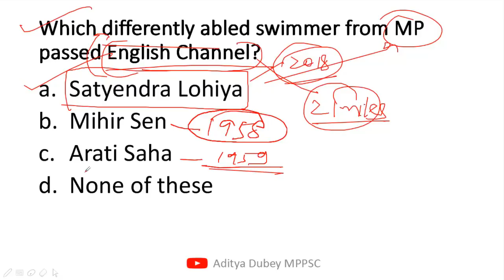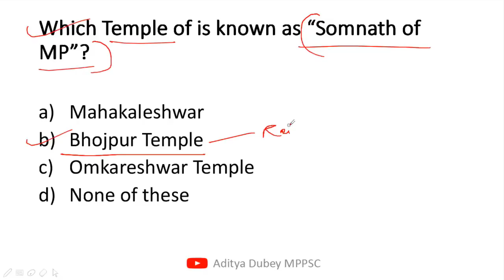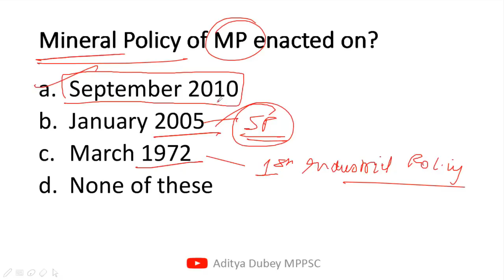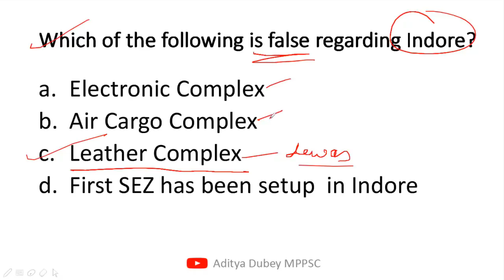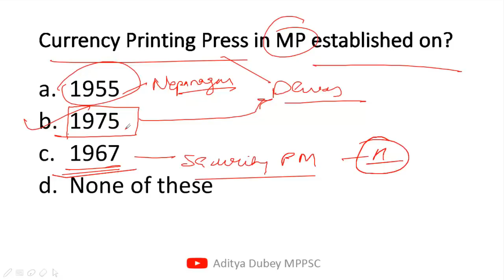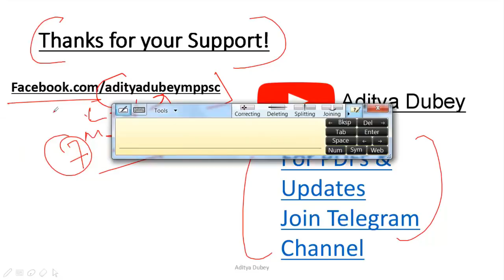Daily MCQ MPPSC- Part 8 -Important for MPPSC Assistant Registrar , Prelims 2019